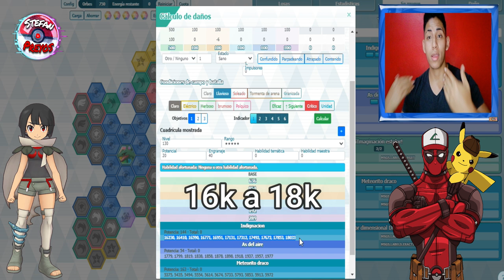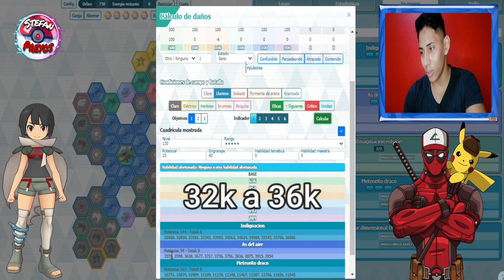Tablero Rayquaza & Tristana | Pokémon Masters Ex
🎮𝗣𝗼𝗸𝗲𝗺𝗼𝗻 𝗠𝗮𝘀𝘁𝗲𝗿